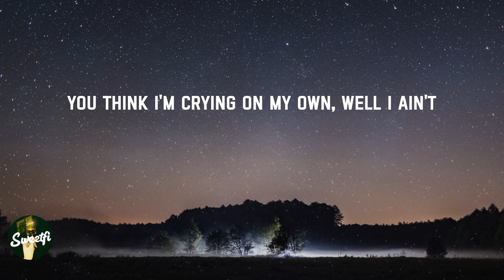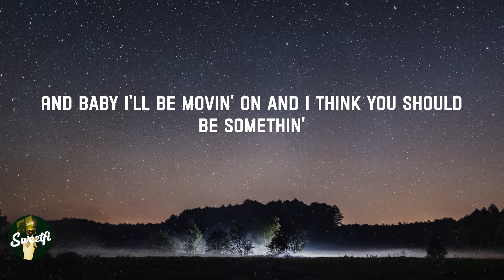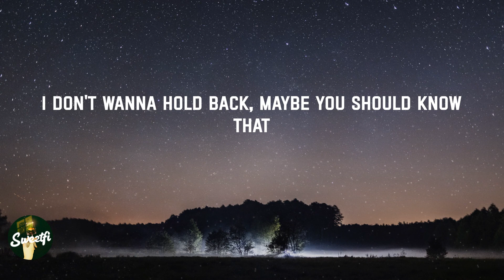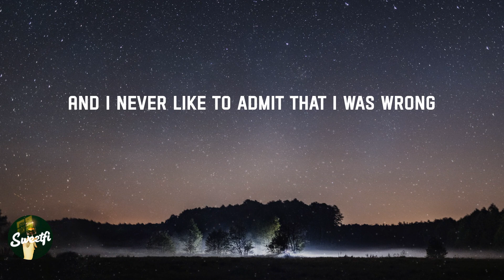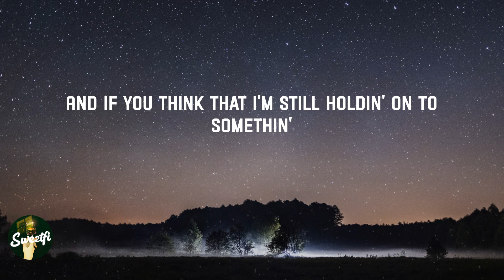Love Yourself - Justin Bieber (Lyrics)